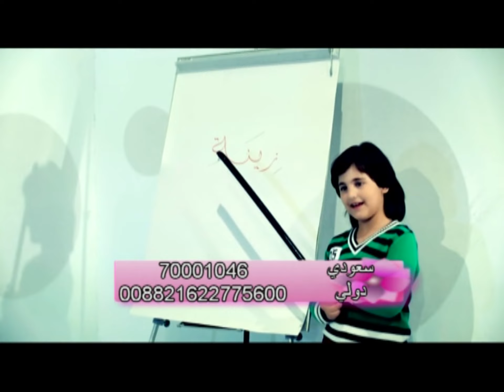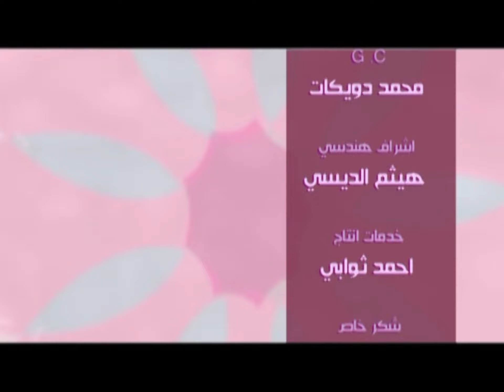برنامج حكي صبايا 2014 - الحلقه 8| قناة كراميش الفضائية Karameesh Tv